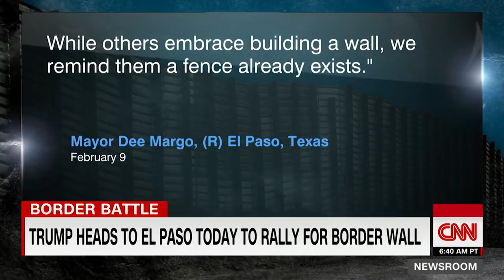El Paso mayor contradicts Trump on border wall claims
El Paso, Texas, Mayor Dee Margo says President Donald Trump was incorrect when he claimed in his State of the Union address that crime in El Paso went down after a border wall was constructed.

Trump made the claim last week in his State of the Union Address when he said El Paso "used to have extremely high rates of violent crime -- one of the highest in the country, and considered one of our nation's most dangerous cities."
"Now, with a powerful barrier in place, El Paso is one of our safest cities," Trump said.
CNN noted at the time that the connection was inaccurate, and Margo, a Republican, told CNN's Poppy Harlow and Jim Sciutto on "Newsroom" Monday that the drop in crime came prior to the barrier construction, and that Trump was "wrong" when he claimed otherwise.
El Paso is a Texas border city adjacent to Mexico's Ciudad Juarez. Margo said while Trump was right to call El Paso safe, he was wrong to attribute its drop in crime to the construction of a barrier along the border -- a remark he said Trump had echoed from Texas GOP Attorney General Ken Paxton.
"If people had contacted me about our attorney general's remarks, I would have corrected it at that time," Margo said.
Margo said El Paso was safe "going back to 2005," before the construction of border fencing.
"The barrier went up, and the fence went up, and it's only about ten miles long," Margo said. "And the total fencing in the El Paso sector is about 78 miles. And it's not continuous. Now it's part of the process for border security, but it's not the total panacea."
In a tweet responding to the speech, Margo said the fencing had "impacted illegal immigration and curbed criminal activity" but was not the "sole deterrent."